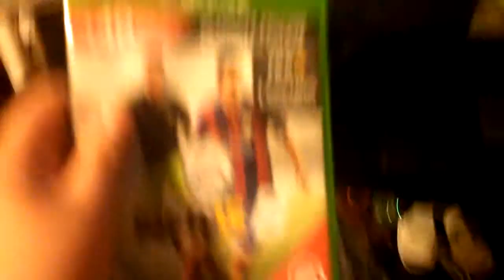New channel FeralSuda! Link in the description